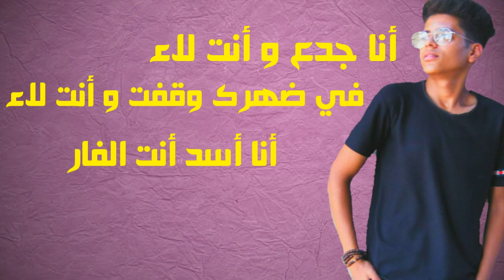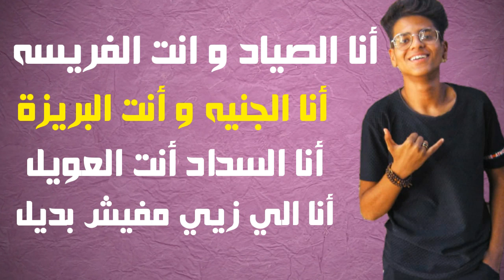مهرجان انا في الشده بسد | سوستا - معاذ العفريت | توزيع جنش